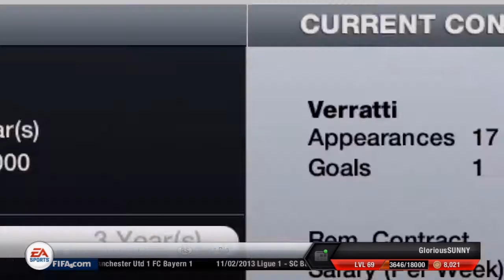FIFA 13 | Paris Saint Germain Career Mode #10 - Ultimate Team!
PSG Career Mode is HERE!!! We have ''The Ultimate Team''!...

Episode 10 of the Paris Saint Germain (PSG) Career (Manager) Mode FIFA13 Series. In this series I will manage Paris Saint Germain for only 1 season (unless you guys want to see more!). As you guys probably know PSG have had a huge amount of money injected into their bank account and they are seeking to be one of the best world class teams in the world. We're here to make that happen! So lets see how many (if any) trophies we can win. Lets make PSG ... THE BEST!